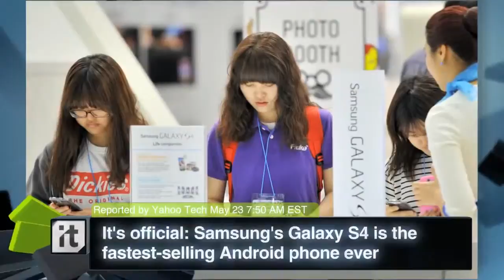Technology News - It_S Official_ Samsung_S Galaxy S4 Is The Fastest Selling Android Phone Ev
nano tecnology. ayo tecnology. katerine ayo tecnology. align technology. what is information technology. good technology. alien battery. ancheint tecnology. ...